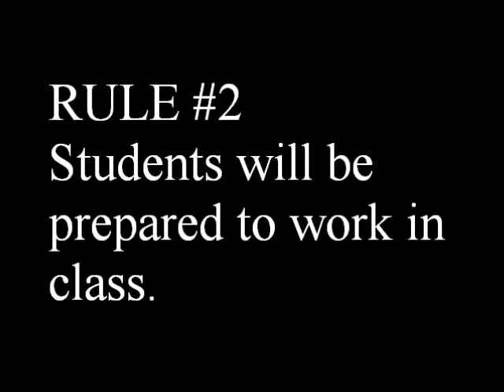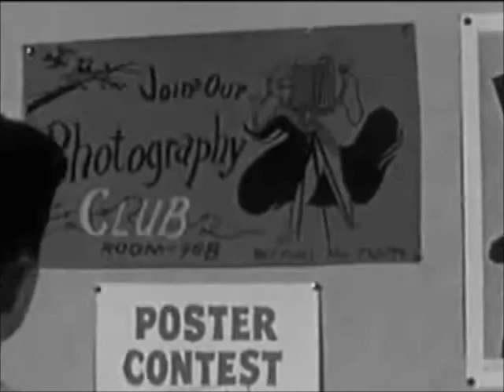Mr. High's Classroom Rules